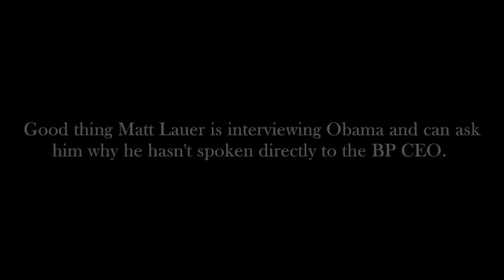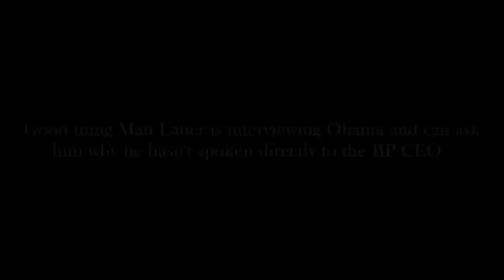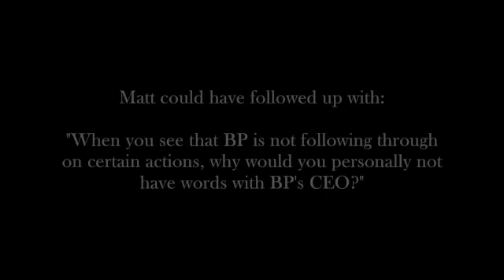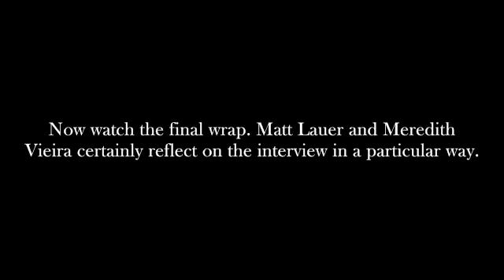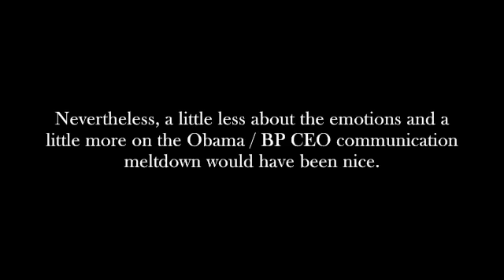The Today Show and The Communication Meltdown - Obama and BP CEO Tony Hayward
President Obama appeared on The Today Show with Matt Lauer in which Obama was confronted with the question about why he hasn't spoken directly with BP CEO Tony Hayward. His response was weak and yet Matt did not press Obama for a more thorough answer.